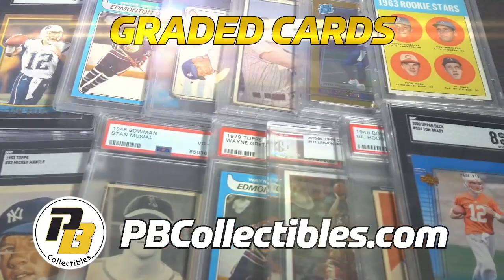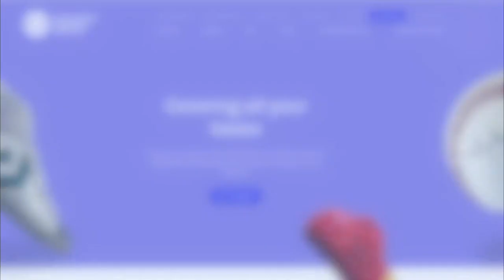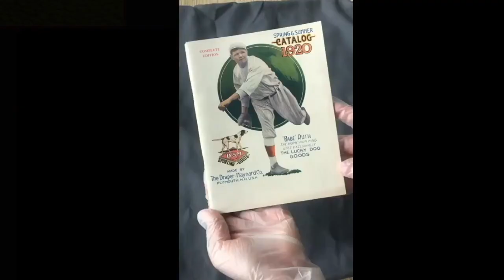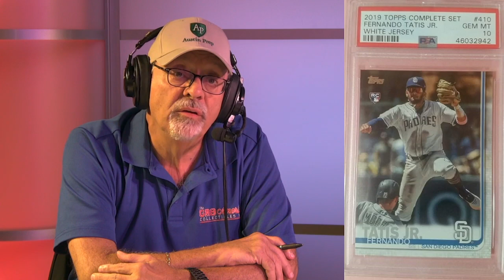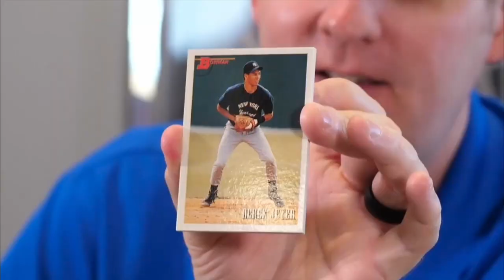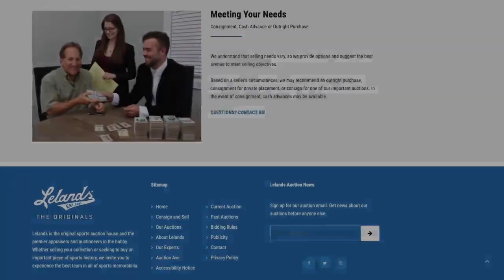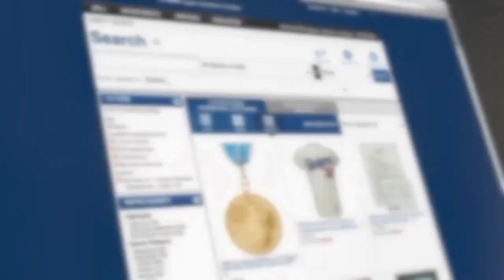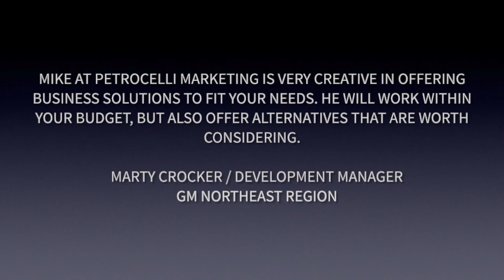A Rare Ruth Card Surfaces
Dan Wulkan from Memory Lane is in the house to talk about the enduring popularity of Honus Wagner cards.  Scott Russell from the Collector Connection has some wild vintage Football Cards and Steve Verkman from Clean Sweep Auctions has some powerhouse, rare Babe Ruth cards, including a rare 1916 card in his current auction.